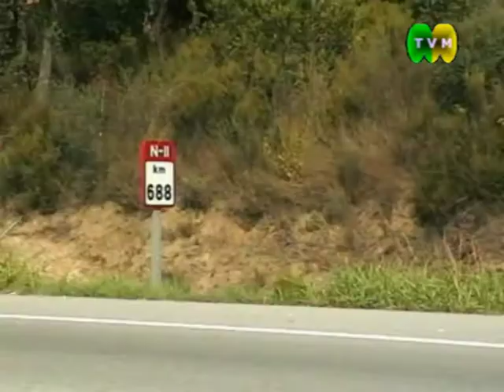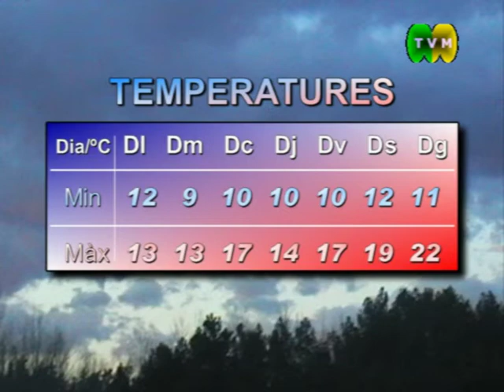Notícies - 100510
TVMxi - Notícies de Maçanet de la Selva - 100510